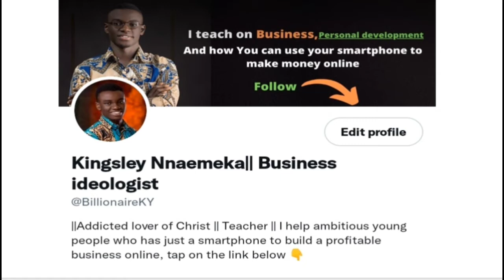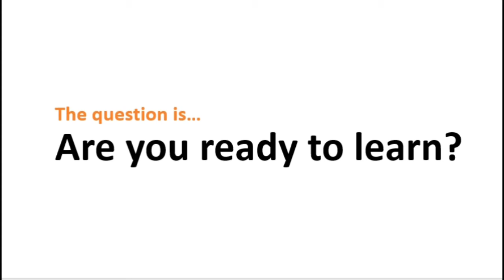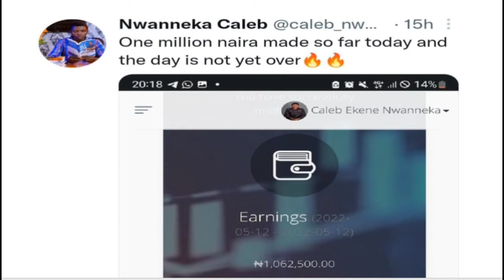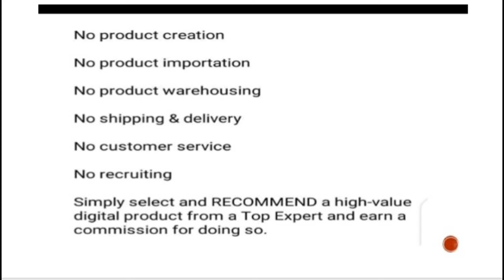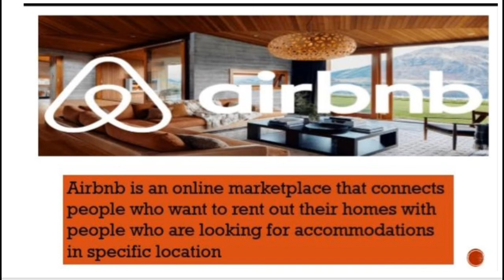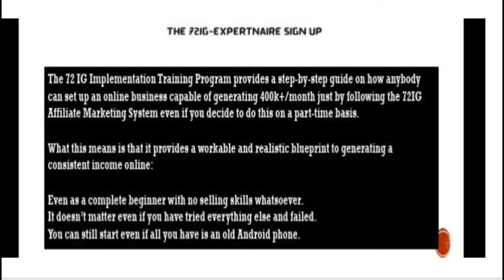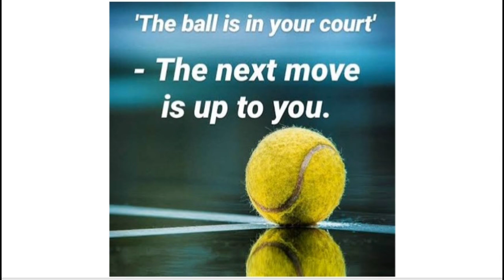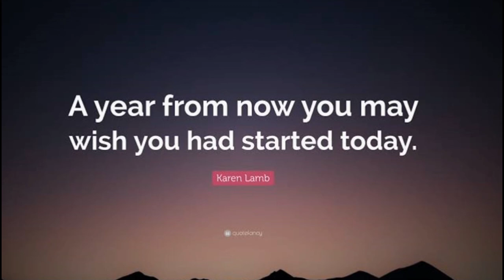HOW YOU CAN MAKE 100K MONTHLY WITH YOUR SMARTPHONE || Masterclass || business serminar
One of the honest truths of this century is that making money has been simplified and right now as you are reading this, anyone can start a business with just their smartphone and smile at the Bank in a short while

There are so many legitimate businesses you can start with your SMARTPHONES but the one we are covering in this video is the easiest.

Register below

Once you are done, tap the link below to join my mentorship groups on WhatsApp!